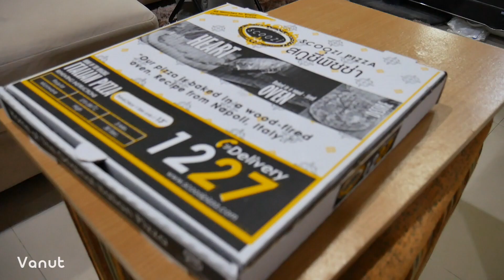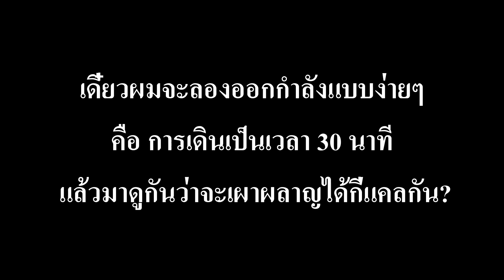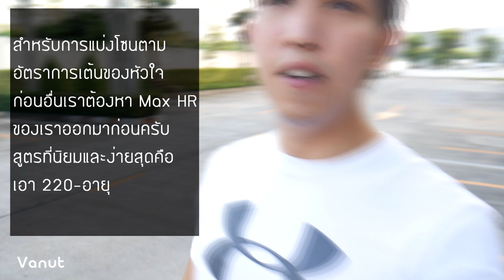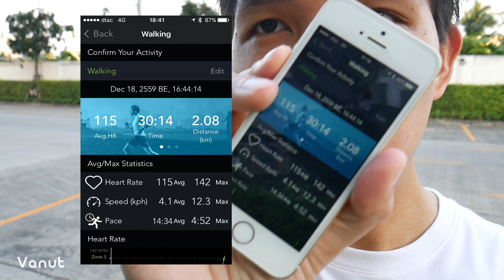เดิน 30 นาที ลดไขมันได้เท่าไหร่กัน?! 30 minute for fat burning!!!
เคยสงสัยกันมั้ยครับ ว่าการออกกำลังง่ายๆ อย่างเช่นการเดิน จะเผาผลาญแคลอรี่ไปได้เท่าไหร่ ยังไงลองมาติดตามดูกันในคลิปครับ

Song: Feels Right (ft. Yung Fusion)
Artists: JPB & MYRNE